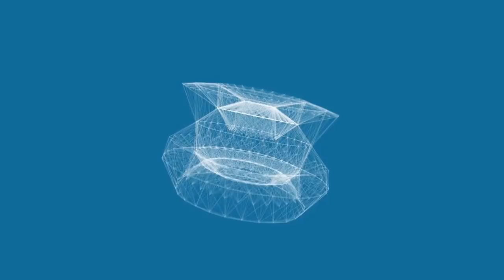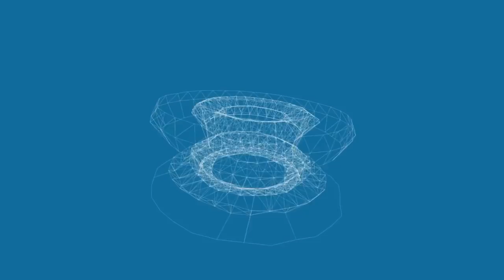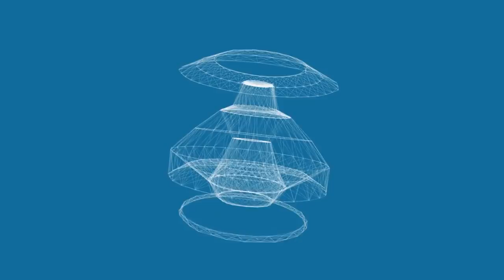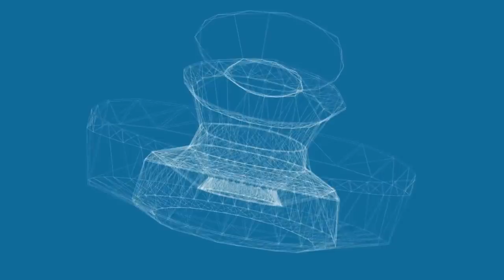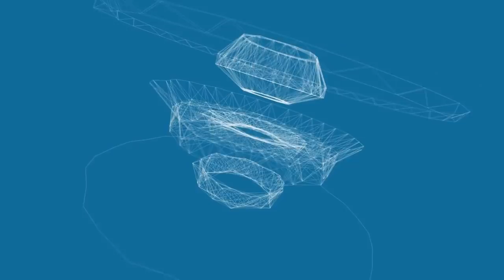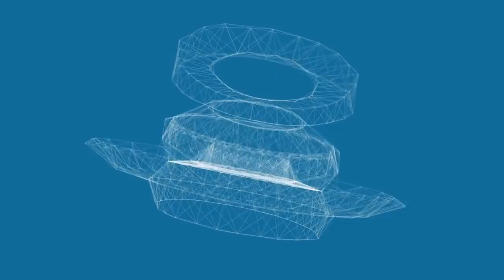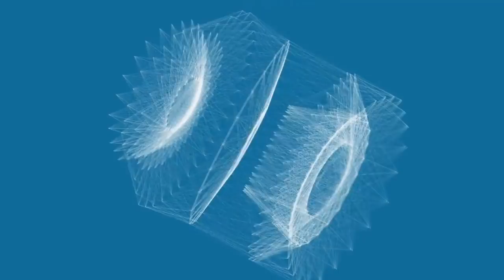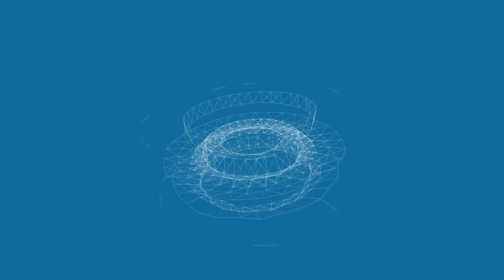Gorje Hewek & Izhevski - Shanti Moscow Radio Uluru (DJSet) 2018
FOLLOW Gorje Hewek & Izhevski

Video only for Promotion of the Artists.